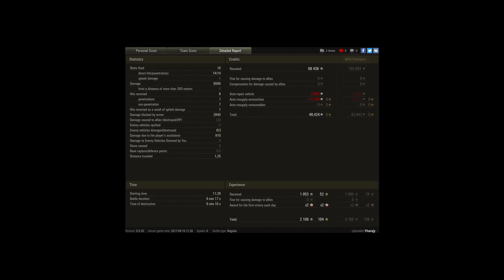Maus like a boss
Player: Fharajy

1 in 1k games X_X